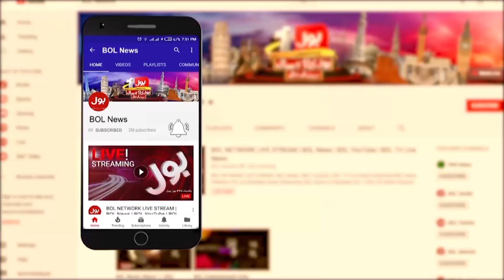Fire In Karachi Shopping Mall | Bravery Of Security In charge | Breaking News